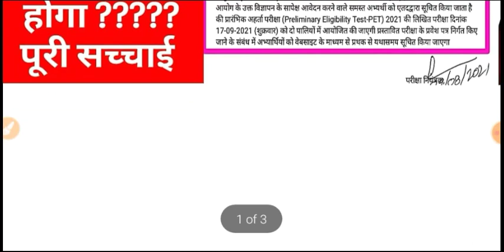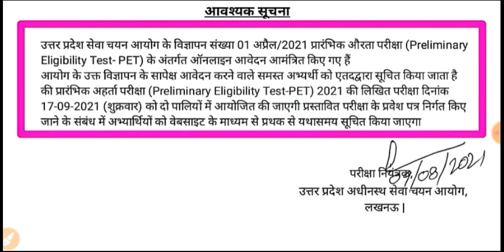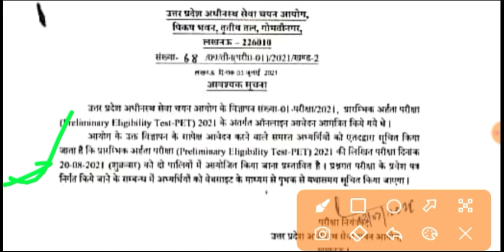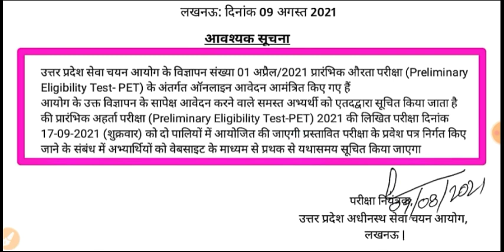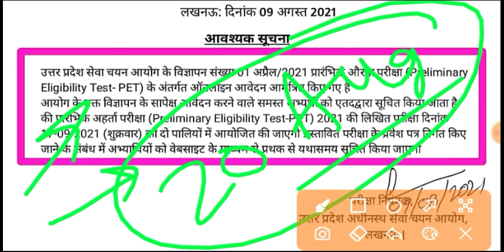UPSSSC PET EXAM 2021अब 17 सितंबर को होगा ??upsssc exam latest news,upsssc exam अब 17Sep ,upsssc exam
अब 17 सितंबर को होगा ??
 latest news,
upsssc_exam_2021 अब 17Sep ,